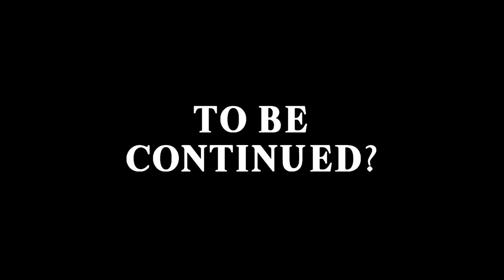HOW TO TURN YOUR LAPTOP INTO A BOMB!!! ft. vSauce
YOU WON'T BELIEVE THIS WHEN YOU KNOW IT'S CLICKBAIT AND CLICK IT ANYWAY

first try nathaniel bandy everytime if it can crawl it can brawl